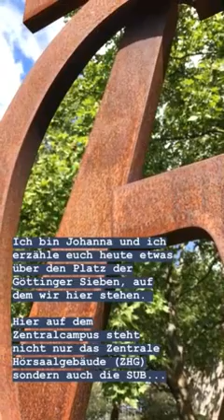Campusführung Zentralcampus (Platz der Göttinger Sieben)